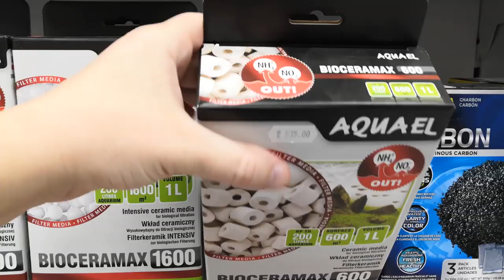Аквариумистика как бизнес - BIOBOX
Спасибо за поддержку канала
webmoney
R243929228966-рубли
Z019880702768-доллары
Номер карты СБЕРБАНК
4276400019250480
Жду Вас в Instagram